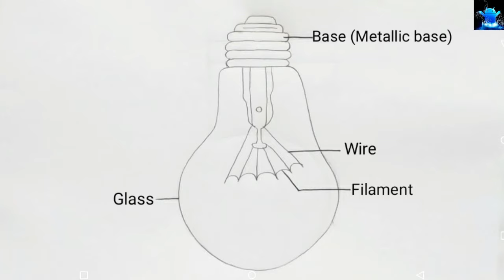how to draw labelled diagram of electric bulb step by step in easy way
Title: how to draw labelled diagram of electric bulb step by step in easy way

Hello Friends in this video I tell you about how to draw labelled diagram of electric bulb step by step for beginners in easy way. After watching this video completely so you can draw well labelled diagram of electric bulb easily in your class exams or projects. It is very easy or simple way to draw diagram of electric bulb. So friends of you have problem in any other thing so tell me in comment box.